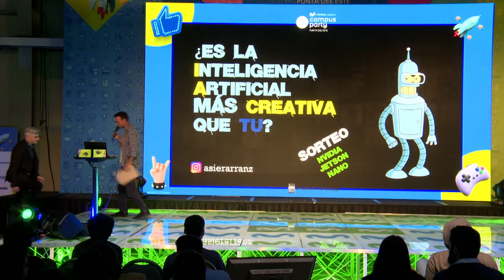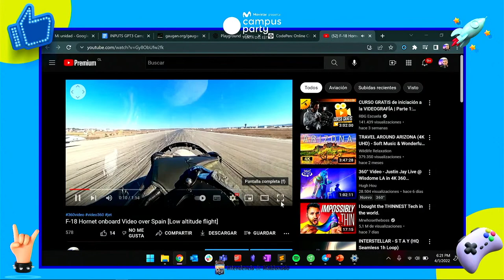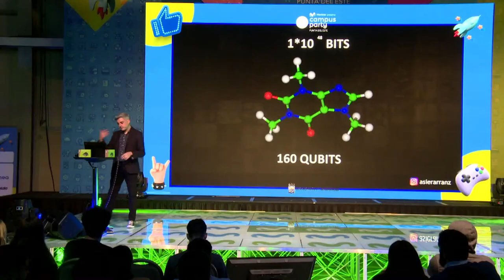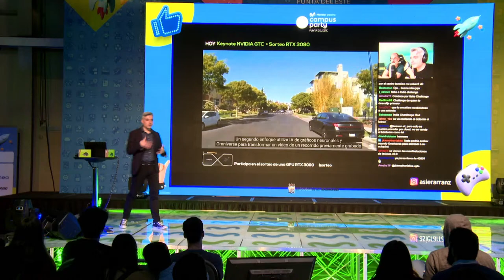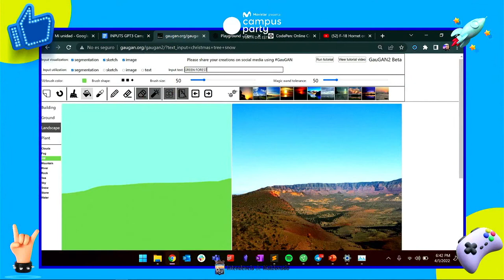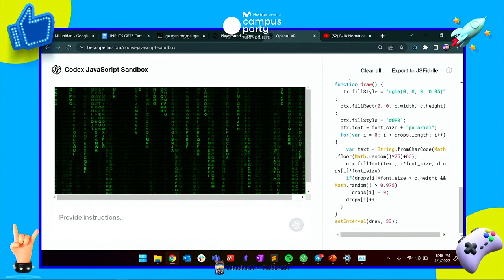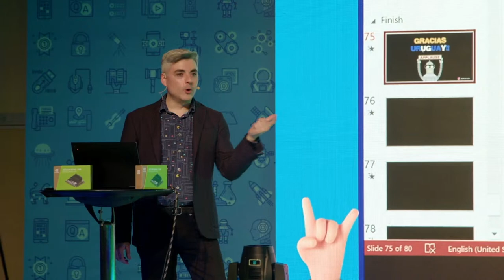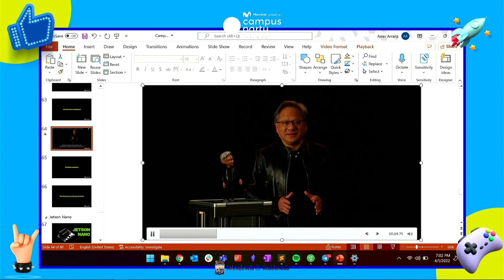Asier Arranz ¿Es la inteligencia artificial más creativa que tú? ¡Puede que sí!